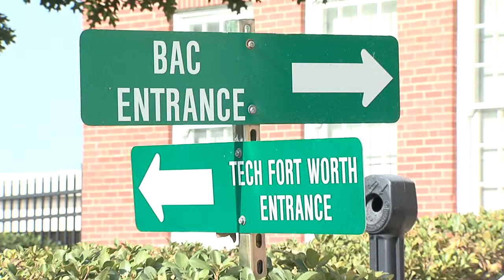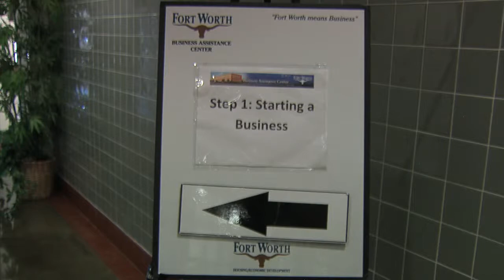Fort Report: Business Assistance Center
Fort Report visit the Business Assistance Center to learn about the services Fort Worth offers to residents looking to start a business.